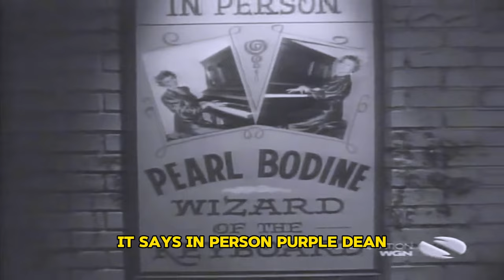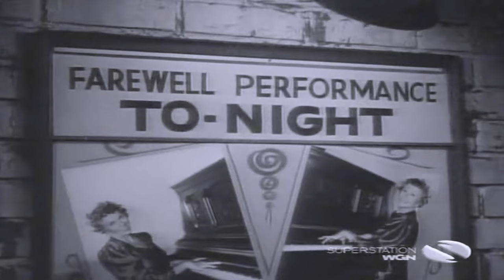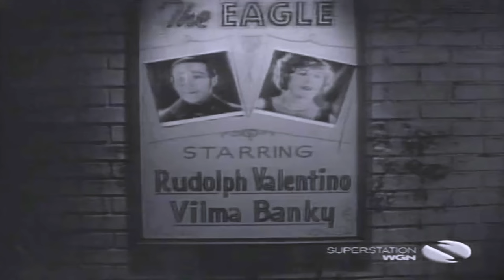The Beverly Hillbillies Season 1 NEW 💎 EP 13+14+15 💎Classic Western TV Series #1080